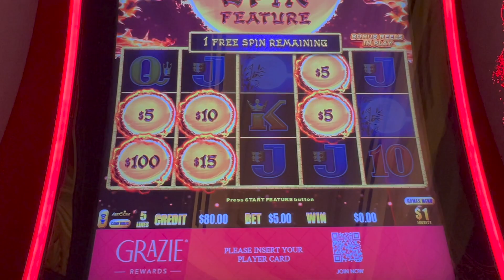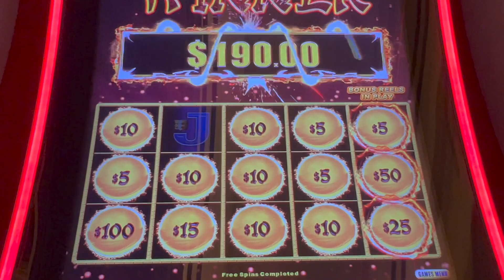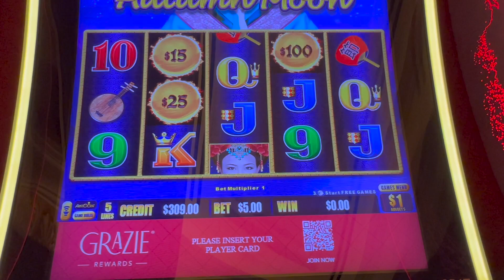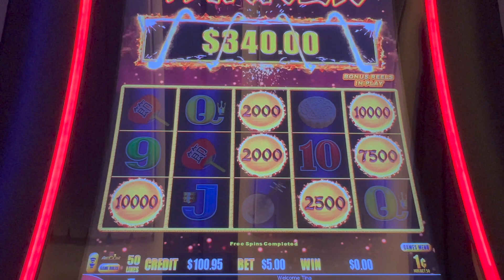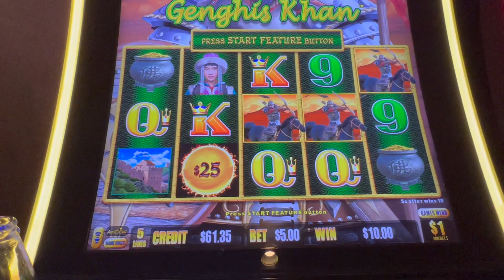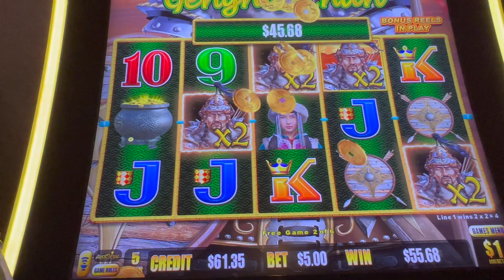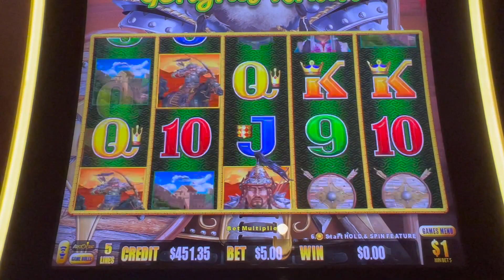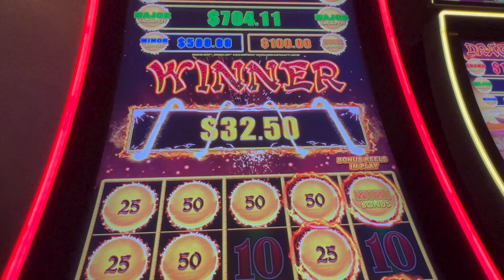AUTUMN vs. GENGHIS....1c 🆚 1$....which was better?